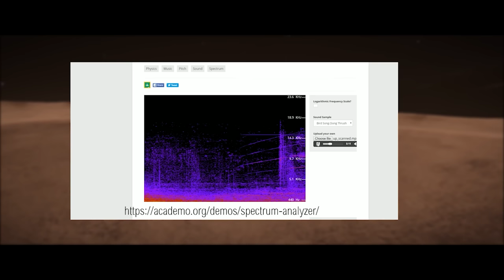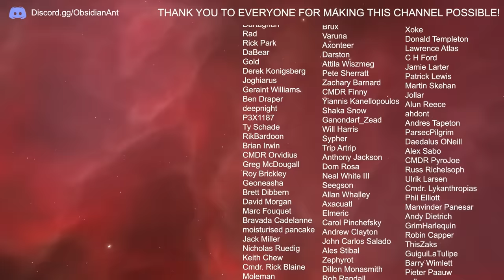Elite Dangerous - How The Heck Did It Come to THIS?! The Thargoid Situation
So how on Earth did it come to this?  Events in Elite Dangerous, that are now seven years in the making, have over-spilled into what may well prove to be somewhat of a disaster.

The Thargoids are Coming, and maybe in a new form!  Or at least that is how it seems.

The so called Stargoids – space anomalies widely believed to be Thargoid in origin, are now visible from Earth.  We don’t yet know what it means…but we do know how we got here – and in many ways it is all a bit of a mess, stemming from numerous problems that could easily been avoided.